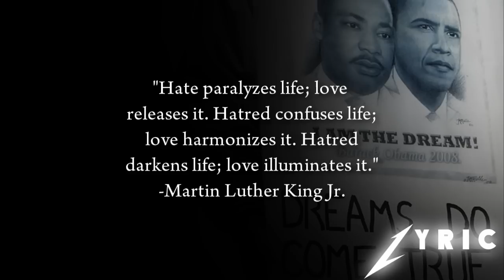Martin Luther King Jr. - "Man In The Mirror" [MLK Day Tribute]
This  year for Dr. King's birthday I wanted to do something special,  something that would make him proud. I didn't want this to just go by as just a free day we get out of school, I wanted to analyze it and learn more and do more.  So that's what inspired this video.. I always wanted to do a tribute video to culture and political leaders, and I felt it would be no other time then to do it now on Dr. King's Birthday.

[TAGS:] Martin Luther King Jr. I Have Dream Speech Tribute January 15 Birthday Assassination Civil Rights Leader Movement Corretta Scott King Rosa Parks Boycott Biography Martin Luther King, Jr. Day Civil Rights Movement Human Talk Quotes Michael Jackson Man In The Mirror